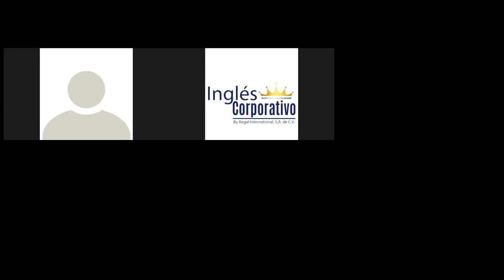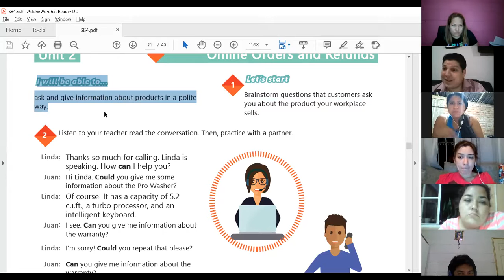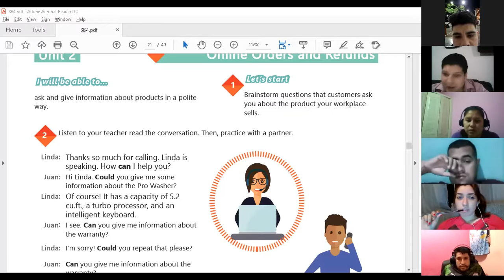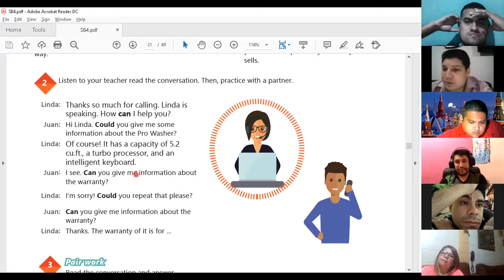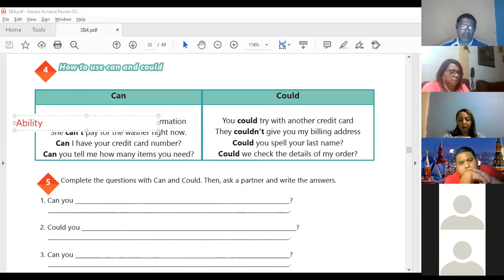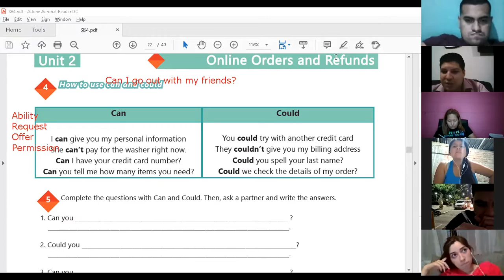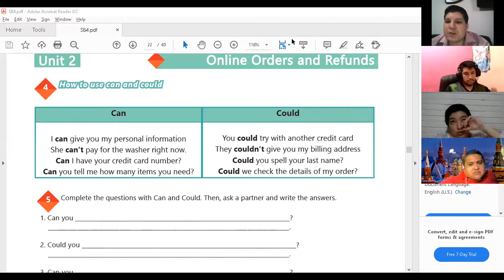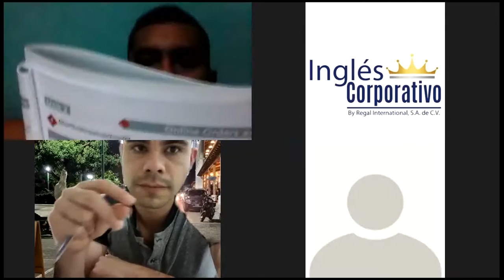Ingles Corporativo-Videoconferencia #7 How to use can and could.